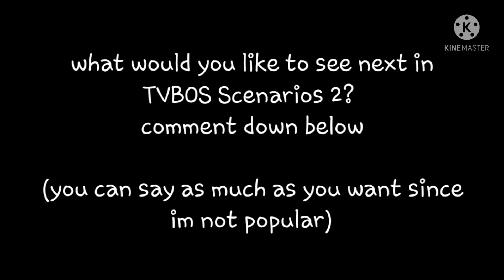TVBOS Scenarios 1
welp idk what I made

please reccomend as much scenarios as possible and I might make it in the second episode